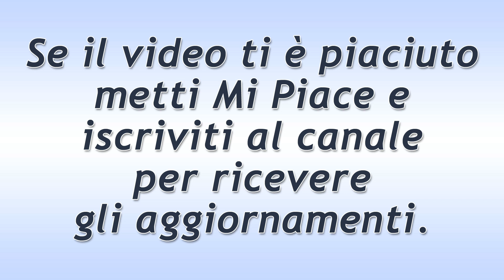Una Vita Puntata del 11 Luglio 2020: Antonito vuole Scappare!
Una Vita trama puntata di oggi sabato 11 Luglio 2020.
Antoñito propone a Lolita di fuggire lontano dalla Spagna per evitare di arruolarsi e partire per l’Africa. Ramón trova un’altra soluzione per impedire al figlio di andare al fronte, ed ovvero dichiarare davanti al Ministero della Guerra che è disabile e che ha bisogno di assistenza e presenza continua.